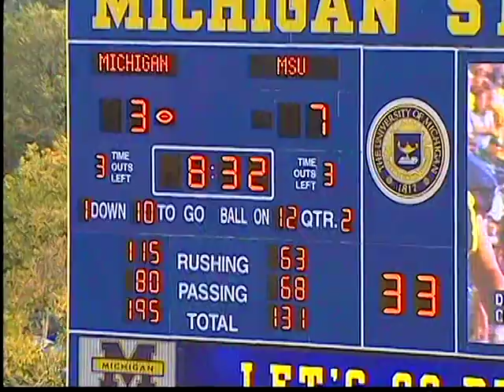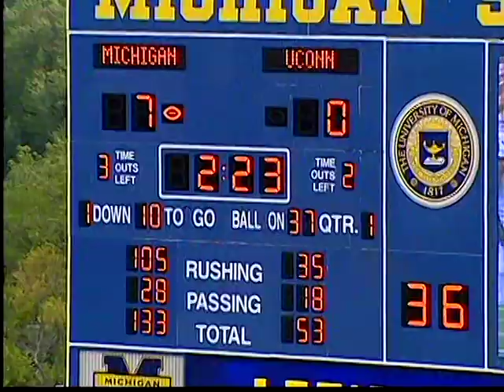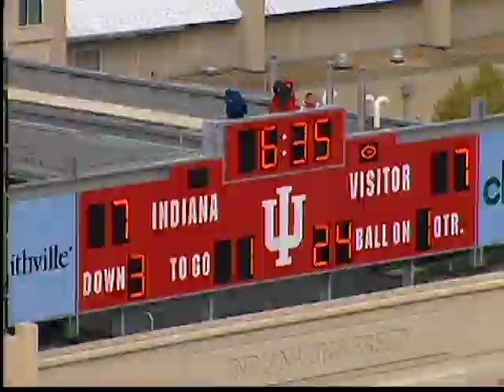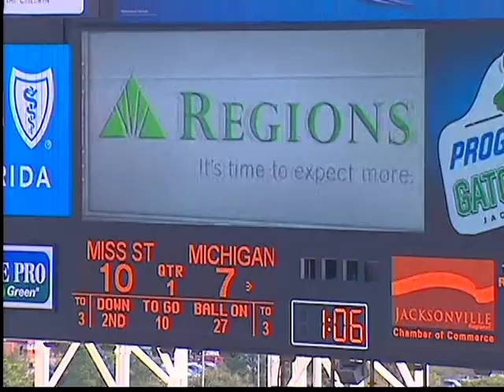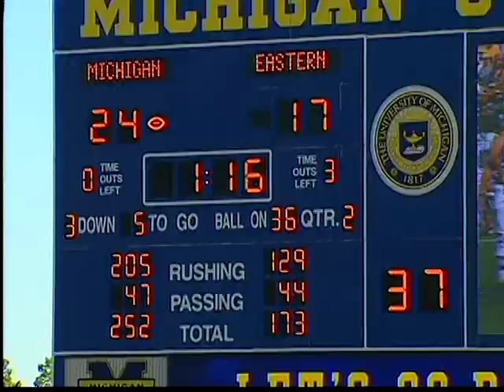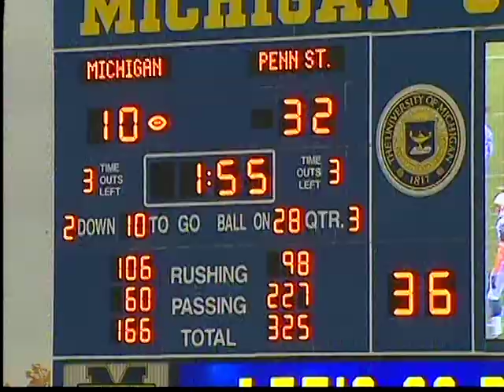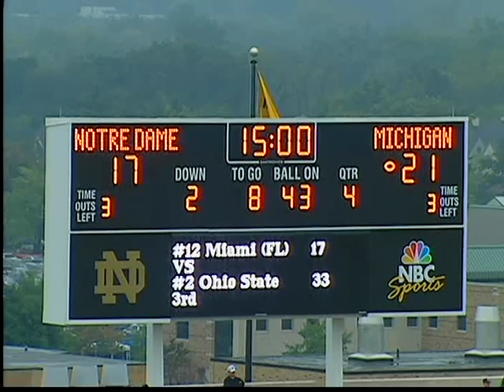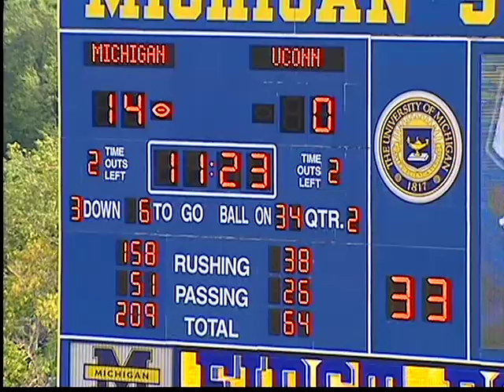Martell Webb, TE-Michigan, Game Cut Ups